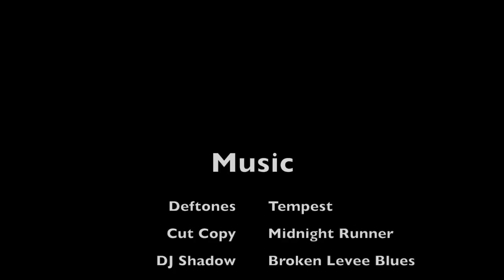Red Rock Canyon 2014 (Solar Slab, Johnny Vegas, The Gift, Maneater)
Red Rock Canyon - Jan 2014

The Gallery (The Gift 5.12d), Johnny Vegas (5.8), Solar Slab (5.6), and Cannibal Crag (Maneater 5.12a)